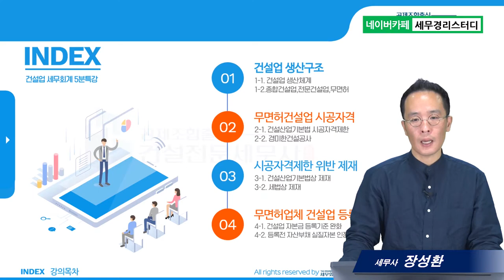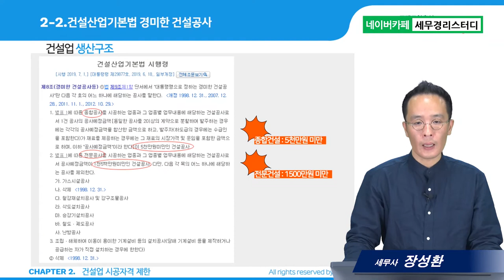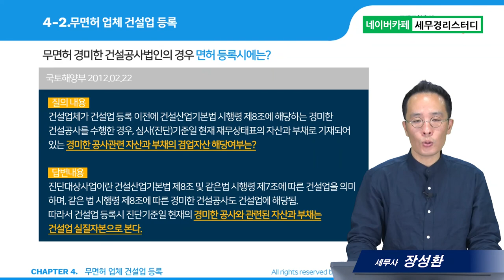#7 무면허 건설업 리스크와 면허등록 - 장성환 세무사의 5분특강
7.무면허 건설업 리스크와 면허등록
- 시공자격제한 및 사실과다른세금계산서